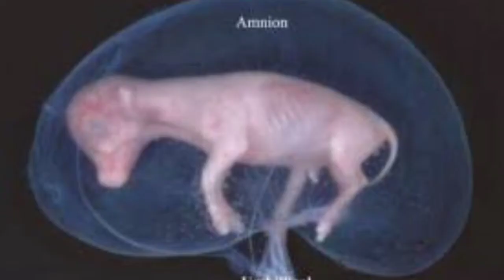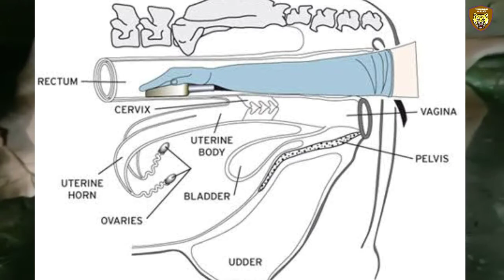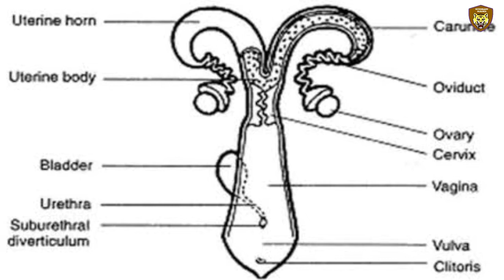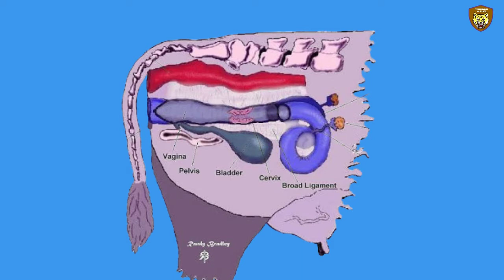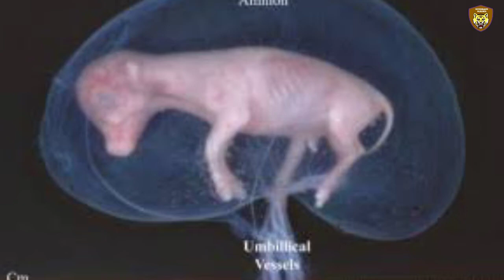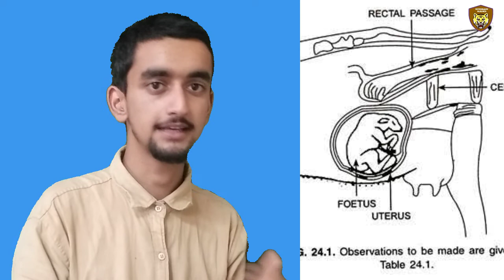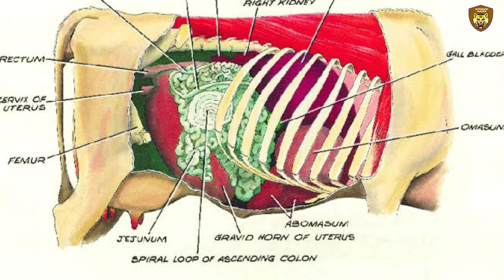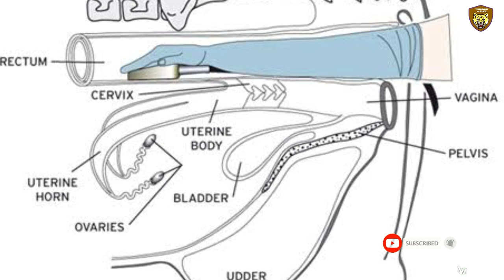how to check cattle pregnant or non pregnant/कैसे चेक करें गाय गाभिन है या नहीं/cow pregnancy check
hloo guys
😀 welcome to vetenary classes YouTube channel😀
how to check cattle temperature

Cow pregnancy check,
how to check cattle pregnant or non pregnant,
rectal palpation for pregnancy detection in bovine,
how to check cattle pregnancy,
DEMO OF HOW TO PALPATE COW,
गाय भैंस ग्याभिन ठहरी या नहीं कैसे चैक करें घर पर ही,
 Cow Buffalo pregnant or not check at home,
गाय भैस ग्याबिन ठहरी या नहीं घर पर कैसे पता करे cow or buffalo pregnency test at home,
cow pregnant hai kaise pata chalega गाय गाभिन है कैसे जाने,
pregnant cow ki pehcha गाभिन गाय की पहचान,
गाय भैंस गाभिन है या नहीं पहचानने के कुछ सामान्य लक्षण,
Symptoms of pregnant cow buffalo,
देसी तरीके से पता करे पशु ग्याभन है या  नहीं,
gay pregnant hai ya nahin kese check kare,